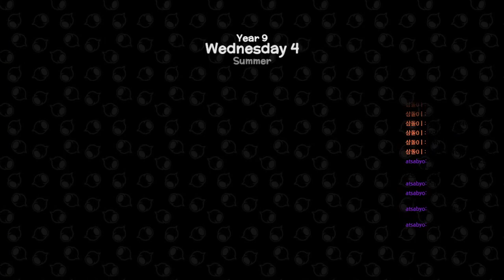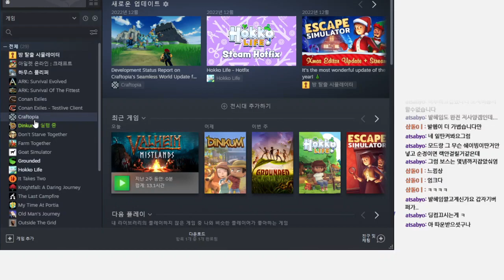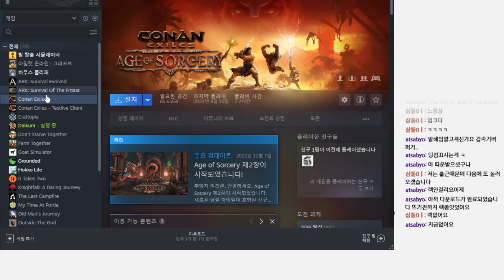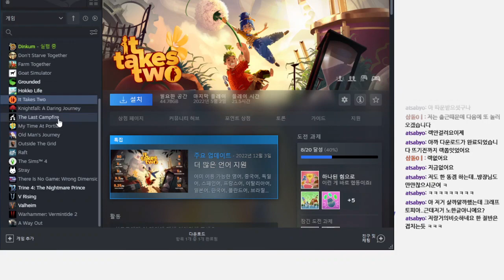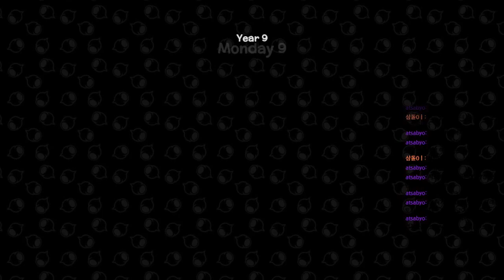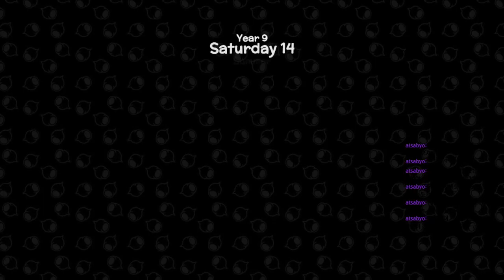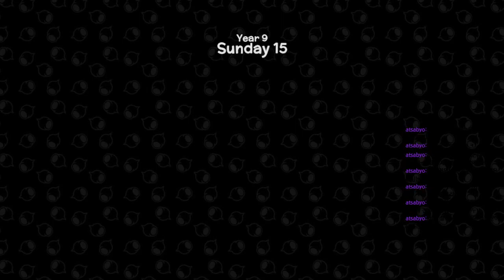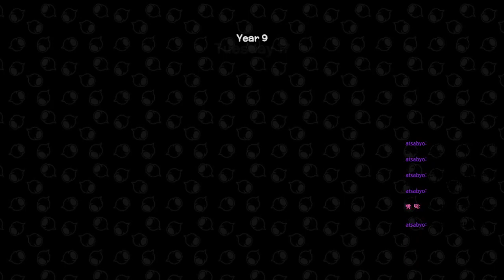그동안 겜잘알인 척 하던 유튜버가 사실은 겜알못?! 율율의 실체는 똥망겜 콜렉터?! 방송을 켰더니 운빨이 터졌다! 딩컴 플레이 [23.01.04 트위치 생방 FULL Part.1]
안녕하세요 율율이에요!
월요일 생방은 망했지만 수요일 생방은 살렸습니다.
이번에도 망하면 생방은 평생 안 하려고 했는데 다행이에요.
방송 시청해주시고 채팅으로 끝까지 소통해주신 분들 정말 감사드립니다!
트위치 아이디 : 0_yullyull_0 (0_율율_0)